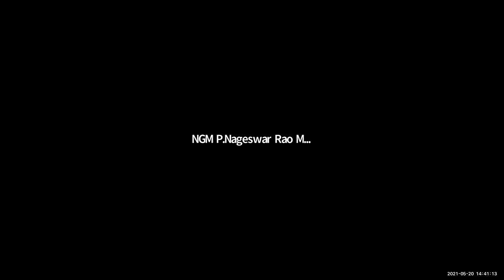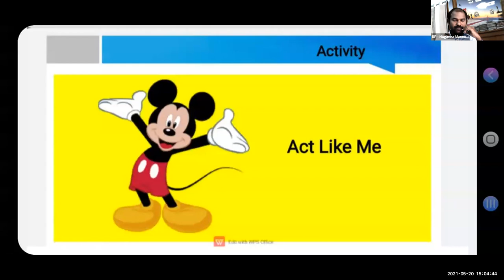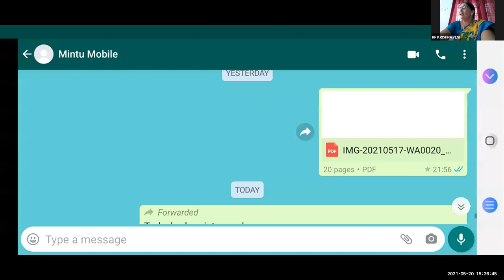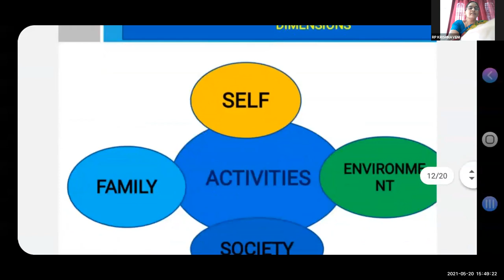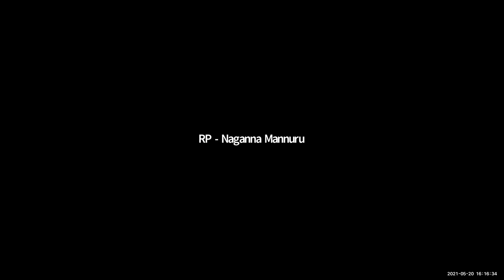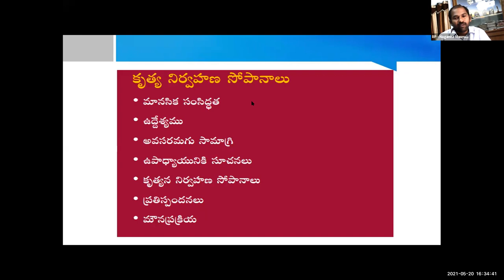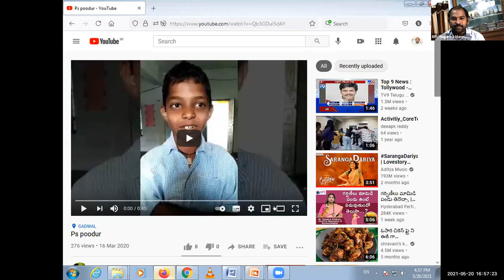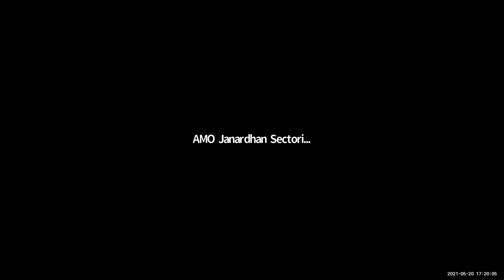4 th day Harivillu joyful learning -Thungathurthy constituency